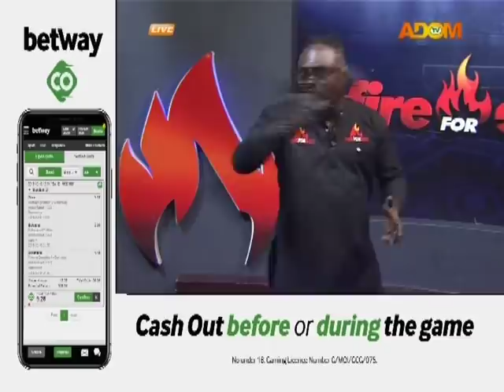Fire 4 Fire on Adom TV (21-5-19)